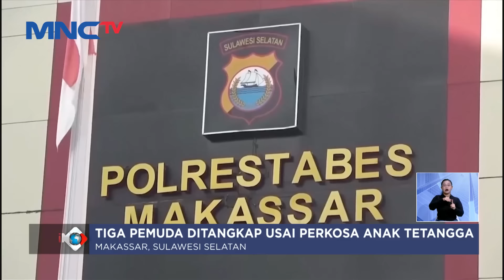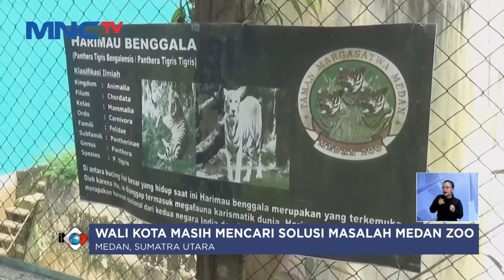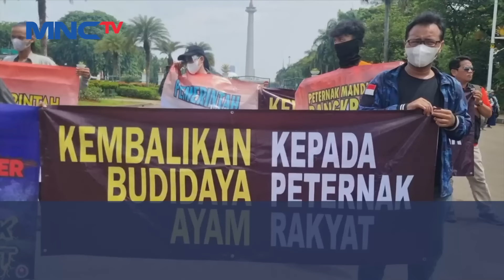[FULL] Lintas iNews Siang 12 Januari 2024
Saksikan info berita terkini di:
Lintas iNews Pagi: Senin – Sabtu Pukul 04.20 WIB
Lintas iNews Siang: Senin – Jumat Pukul 11.30 WIB
Lintas iNews Malam: Senin – Sabtu 00.30 WIB
Lintas iNews: Setiap Hari 09.00 | 10.00 | 13.00 | 14.00 | 15.00